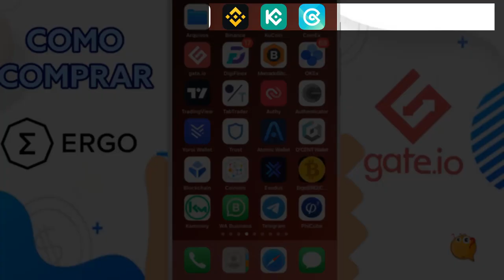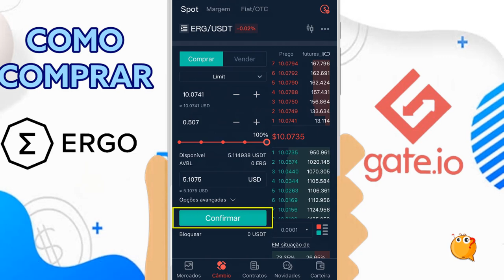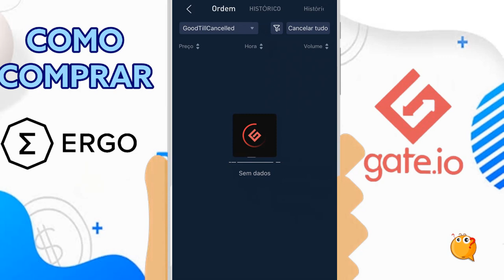COMO E ONDE COMPRAR ERGO ERG PELO CELULAR PASSO A PASSO BEM FÁCIL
Se você deseja comprar ERG ergo... esse é o melhor vídeo do youtube, passo a passo correto..

●  CORRETORA QUE UTILIZO PARA COMPRAR USDT?

Etapa 3: compre USDT

Etapa 5: NA GATE COMPRE ERGO COM AS USDT RECEBINDAS DA BINACE

Última etapa: armazene com segurança em carteira Yoroi.

📹 ASSISTA TAMBÉM:
💴 COMO criar uma Carteira guardar Ergo e ADA

Translated titles:
ERGO ERG DÓNDE COMPRAR CON USDT-PARA PRINCIPIANTES 2021 muy fácil cómo comprar ergo

ERGO ERG WO KAUFEN MIT USDT-FÜR ANFÄNGER 2021 ganz einfach wie ergo kaufen

ERGO ERG O ACHETER AVEC USDT-POUR DÉBUTANT 2021 très facile comment acheter ergo

ERGO ERG WHERE TO BUY WITH USDT-FOR BEGINNER 2021 very easy how buy ergo

ERGO ERG WAAR OM TE KOOP MET USDT-VIR BEGINNER 2021 baie maklik hoe om ergo te koop

ERGO ERG WAAR TE KOOP MET USDT-VOOR BEGINNER 2021 heel eenvoudig hoe koop ergo

ERGO ERG DOVE ACQUISTARE CON USDT-PER PRINCIPIANTI 2021 facilissimo come acquistare ergo

ERGO ERGUSDTで購入する場所-初心者向け2021非常に簡単にergoを購入する方法

ERGO ERG WOU MAT USDT Kafen-FIR BEGINNER 2021 ganz einfach wéi kaafen ergo

ERGO ERG VAR KÖP MED USDT-FÖR BÖRJARE 2021 mycket enkelt hur man köper ergo